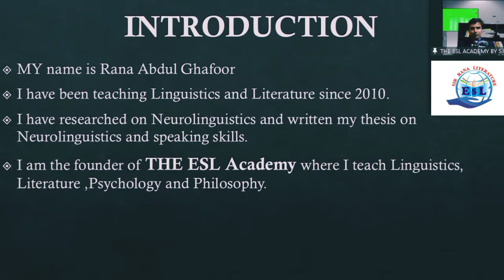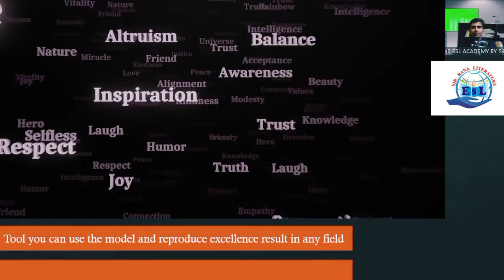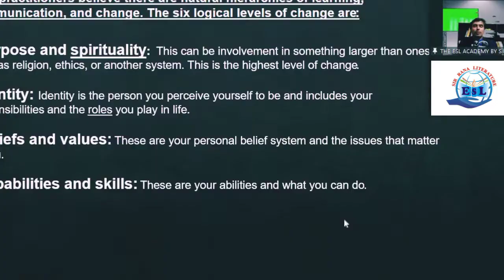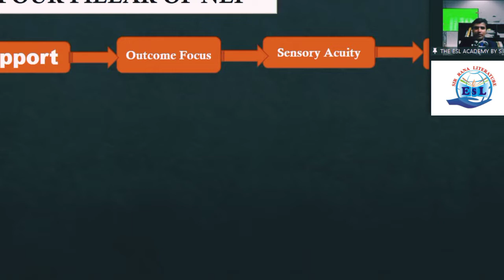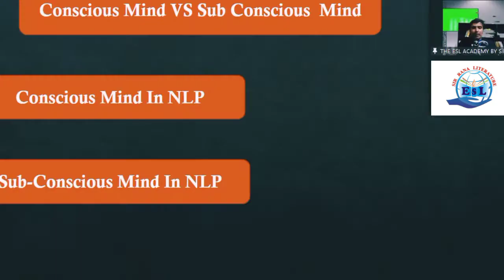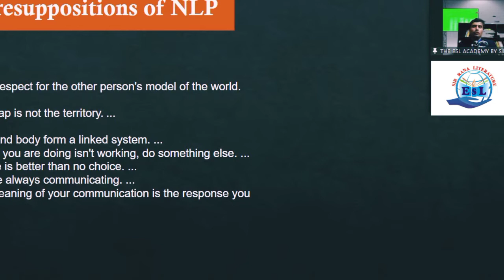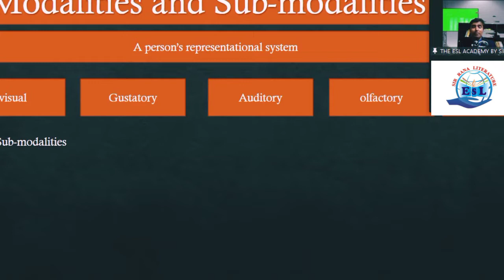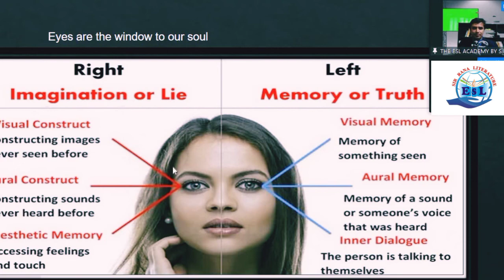What is Neurolinguistics Programming [NLP]What is NLP Science/What are the NLP technique/NLP SIRRANA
what is nlp,nlp,neuro linguistic programming,what is neuro linguistic programming in simple words,what is neuro linguistic programming and how does it work,What Is Neuro Linguistic Programming

how nlptraing workouts,
learn nlptraing work,SIR Rana
What exactly is neurolinguistic programming (NLP)?

Respected Students/followers we have recorded lectures on History of English literature/Ages/periods and era,these are throughly  complete and perfect lectures and covering ideological,historical, psychological, epistemological and philosophical background ,work of literature as well as related to writers.Most of the students ignore Historical aspect,philosophical and ideological aspects of literature while learning English literature.These lectures will help you comprehend literature and guide you thoroughly to pass MA English, BS English/MS/BS English and PPSC English.We have also worked on Linguistics and Modern Critical theories.You people will be receiving motivational lectures to boost your confidence..

1.Anglo-Saxon Age

2.Anglo Norman Age.

5.Medival Age

6.Shakespearea

I have uploaded all lectures in series and choronological order

Pass PPSC/CSS/BS/MS ENGLISH WITH SIR RANA*

Rana Sir Official

for literature,Linguistics and Motivational coaching

join another channel  if you want to learn about business,cryptocurrency and Amazon

Neuro-linguistic programming is the study of how our ideas influence our actions. It investigates how our brains perceive messages and how these interpretations influence our actions. This is accomplished through language, which is a component of neuro-linguistic programming techniques. NLP techniques examine how our brains absorb information, allowing us to see our ideas, feelings, and emotions as things we can influence rather than things that happen to us passively.
At its most basic level, NLP encapsulates
We may alter our thoughts, feelings, and behaviours by shifting our focus - because energy flows where attention goes. While Richard Bandler and John Grinder developed NLP in the 1970s, it has since been elaborated on by a number of researchers, authors, and psychotherapists.
*What is the purpose of neuro-linguistic programming?

NLP approaches can be utilised for a range of purposes because they focus on behavioural changes. To treat depression and anxiety, mental health professionals utilise NLP alone or in combination with other methods of therapy, such as talk therapy or psychoanalysis. It can be used to treat phobias in particular, as well as other anxiety symptoms including panic attacks. The therapist will try to uncover the person's "map," or unproductive patterns that keep us locked, and then design a new map that replaces them with empowering habits and tactics.
Those who do not have a major mental health issue but are interested in personal progress – a powerful human urge that can provide fulfilment to our lives – may benefit from neuro-linguistic programming. NLP approaches are very beneficial for developing skills such as public speaking, sales and negotiation, teamwork, and leadership.

Neuro-linguistic programming and coaching work hand in hand because of their action-oriented character and focus on improvement. NLP approaches are used by many coaches to assist their customers in reprogramming their brains and achieving their objectives.

*NLP's Top 5 Techniques*

The approaches used in NLP are action-oriented. Rather than concentrating on the why, as in therapy, NLP concentrates on the how. How can you respond to your ideas and emotions in a different way? What are some ways you can adjust your communication style to fit the situation? How can you shift your perspective such that life happens to you rather than to you?

*1.Modeling* *4.Mirroring* *5.Incantation* *1.Imagery Training* *2.NLP SWISH* *3.Modeling* *4.Mirroring* *5.Incantation*